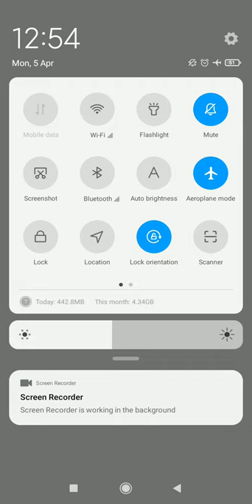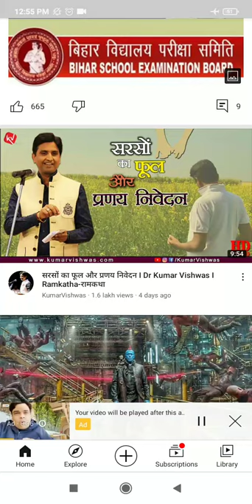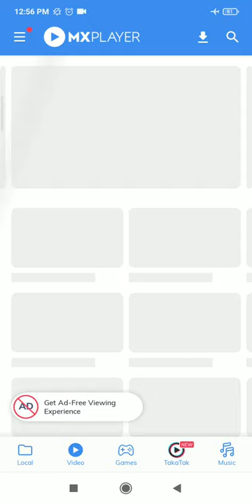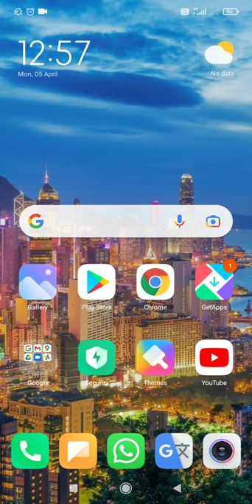Mobile me flight mode on karne ke internet kaise chalaye ! how to play video in flight mode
Flight mode on ho tab internet se video kaise chalaye
 without problem
Most popular in your country